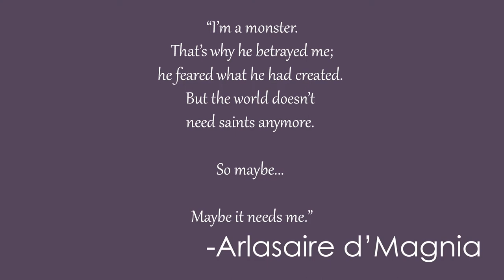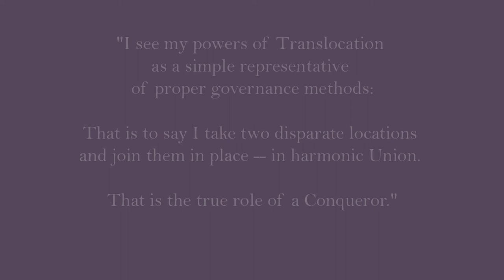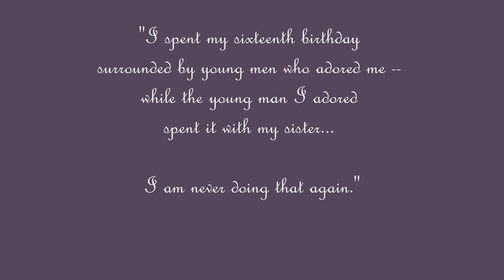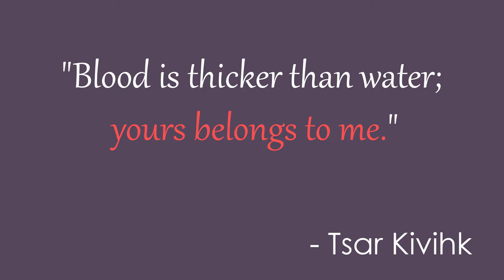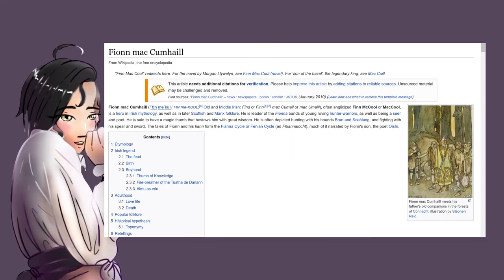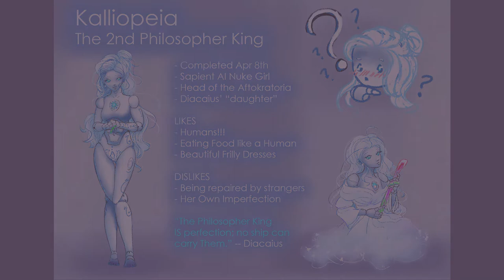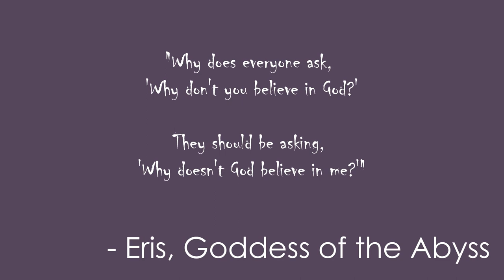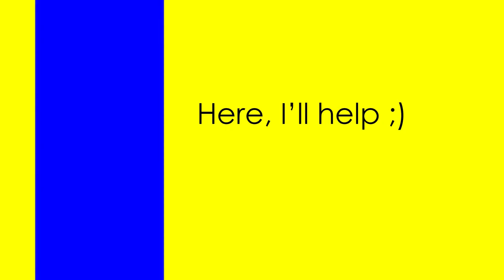Anime Girls and Eldritch Gods -- Developing the Cast of Yssaia!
HAPPY YSSAIA WEEK!

We kick off Yssaia week with Arlasaire's birthday💛💛💛 And for her birthday, I'm gonna gush about all my characters! If you wanna buy her a birthday gift, consider checking out my artbook and discounted games at Itch.io!

Hope you have a wonderful Yssaia week!